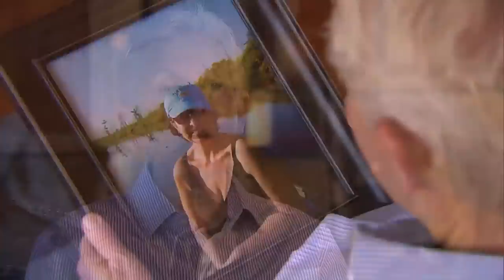Potential Health Risks of Eating Raw Oysters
Vicki Bergquist and her wife, Jeanette LeBlanc, were visiting friends and family in Louisiana when they tucked into a bag of raw oysters. Twenty-four hours later, LeBlanc was seriously ill and could hardly get air into her lungs. As it turned out, doctors say LeBlanc had contracted vibrio, a potentially deadly form of flesh-eating bacteria that can be caused by eating undercooked seafood like oysters.